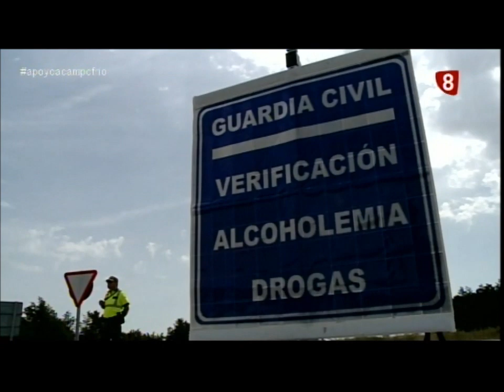Asociación Unificada Guardia Civil Burgos 18-11-14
El Portavoz de la AUGC de Burgos, relata en las noticias de la 8, las principales quejas de la guardia civil.